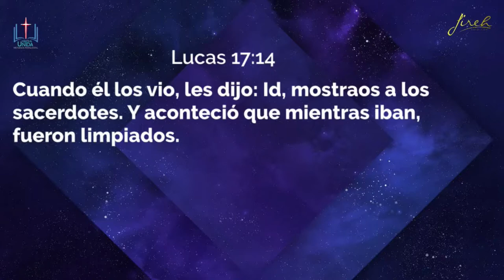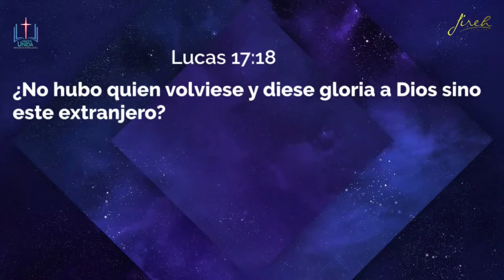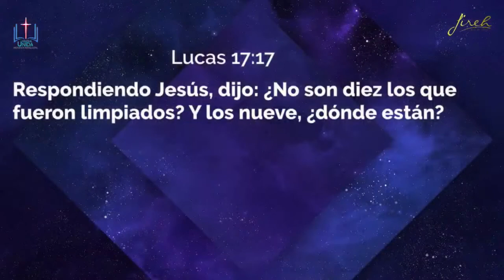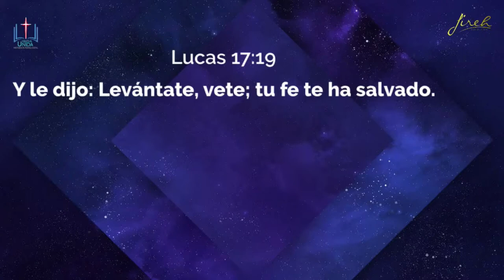Predicación - Lucas 17:11-19 | Pr. Esteban Toloza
Sigue todo nuestro contenido las 24 horas del día, donde encontrarás los Servicios generales, Nuestra Escuela Dominical, los Himnos y las alabanzas que entonamos en nuestro templo.